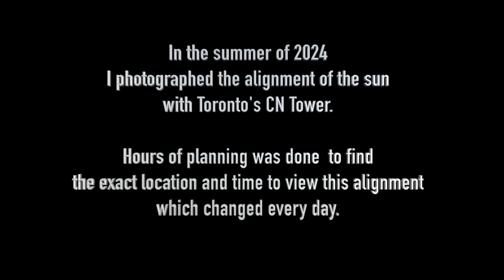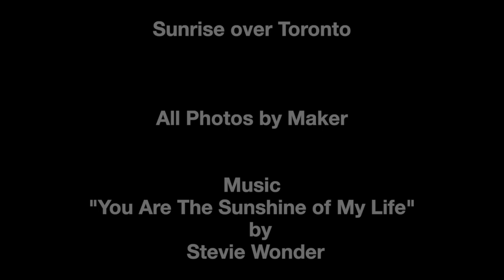Sunrise over Toronto (in Photoharmony)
Sunrise images of the iconic skyline of Toronto and sun alignment with the CN Tower.

I spent many days in the summer of 2024 waking up at 4am so I could drive to a different location every day to get the sun to align with the CN Tower.

I used the "PhotoPills" app to plan the alignments, but also used weather apps like "Clear Outside" and "The Weather Network" to check the weather forecast for clouds, rain and wind.

This video tries to use photoharmony where a slow transition between 2 images can create a 3rd image.